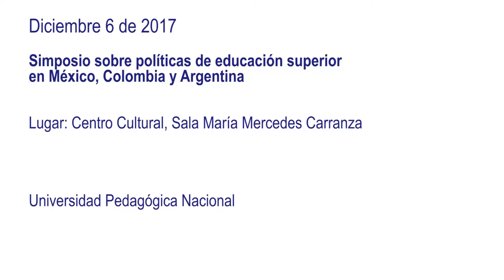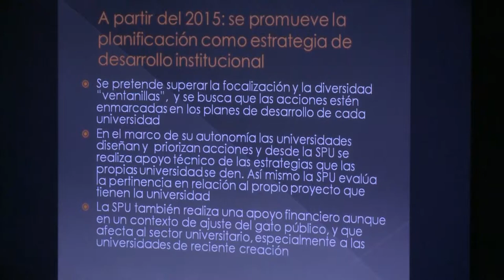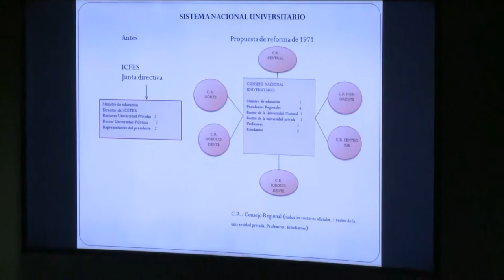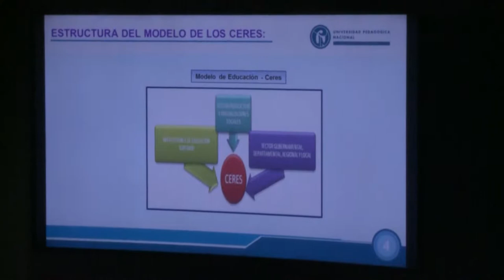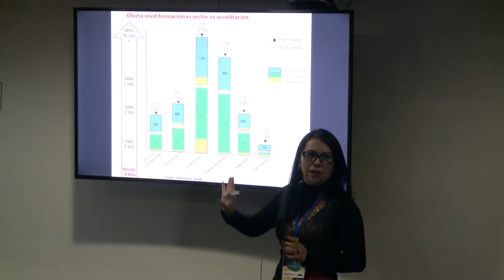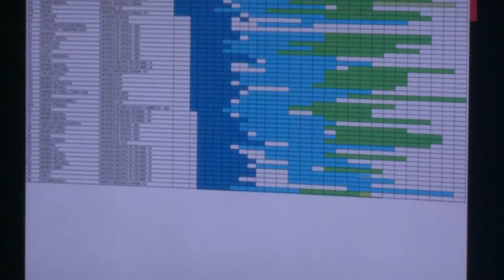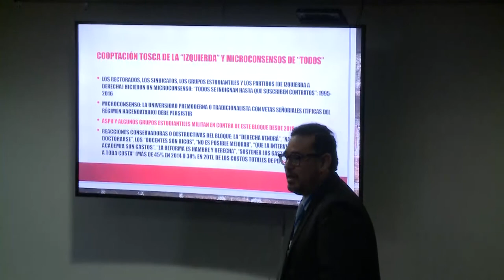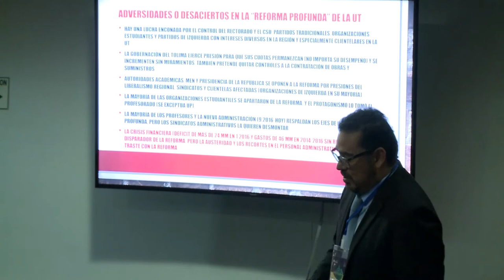Simposio sobre políticas de educación superior en México, Colombia y Argentina (día 2)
Fecha: Diciembre 6 de 2017
Lugar: Centro Cultural Gabriel Betancourt
Sala: María Mercedes Carranza